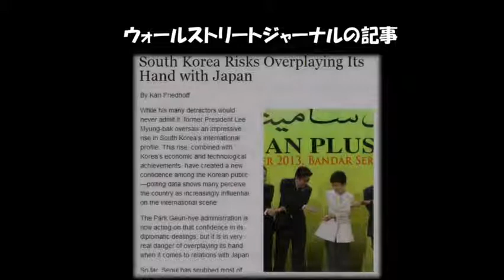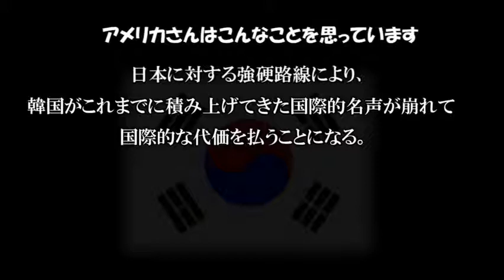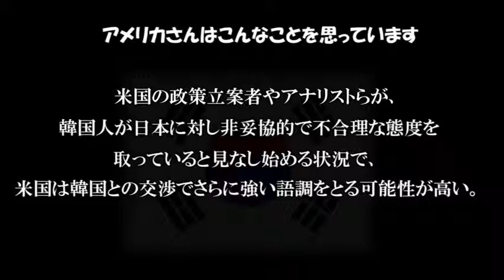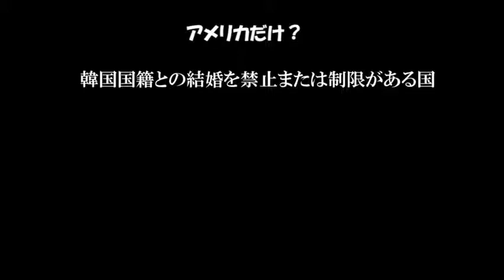【米国からも警告】日本に対する強硬な立場をやめろ！